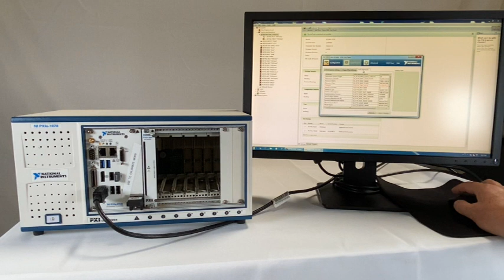National Instruments NI PXIe 7965 R NI FlexRIO Module (A# 72025)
Bridge Tronic Global, Inc has this National Instruments NI PXIe 7965 R NI FlexRIO Module (A# 72025) available for sale at our facility in Costa Mesa, California.

Get more details for National Instruments NI PXIe 7965 R NI FlexRIO Module